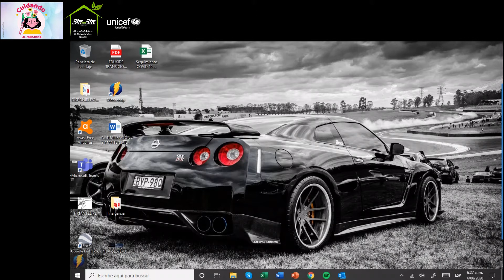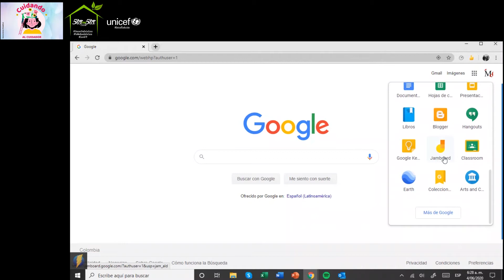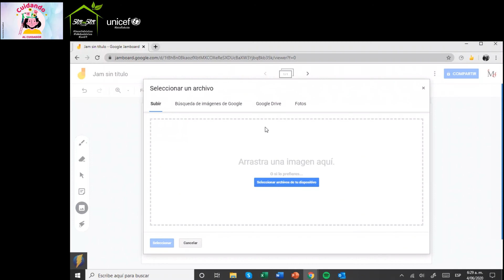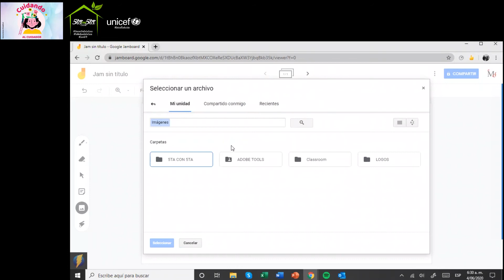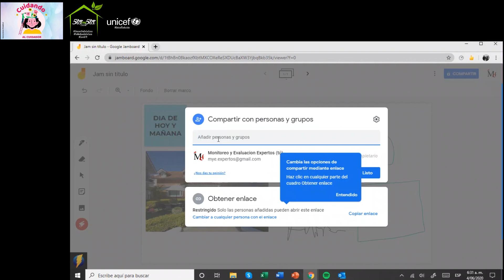Cuidando al Cuidador - Tutorial #4: JAMBOARD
Maestros y maestras hoy te traemos un tutorial elaborado por Felipe Moreno- Asesor en educación virtual, donde explicará el uso que les puedes dar a la plataforma Jamborad y toda la potencialidad para las clases virtuales.

Proyecto 5tacon5taEnLaCasa con el apoyo de UNICEF Colombia